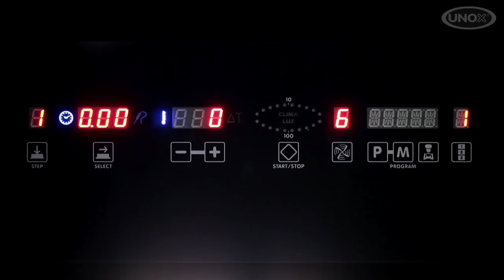ChefTop™ Automatic Washing Program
Maximum hygiene and food safety in the cooking chamber